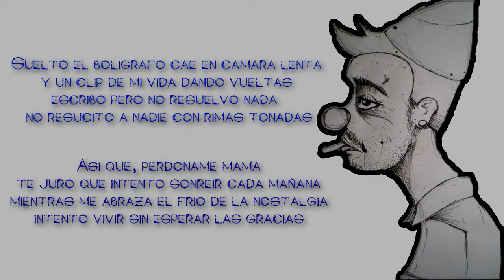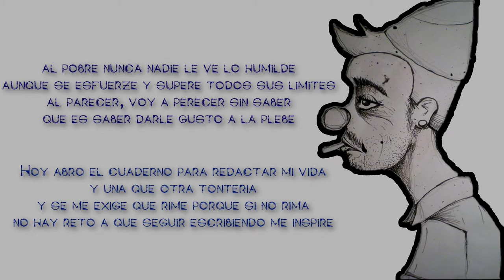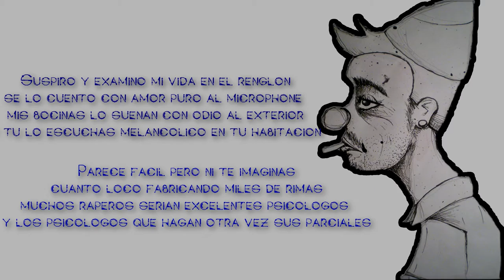SHHELAK | Paginas Rotas Prod. OCKRAMS | video-Texto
Descarga "SOLO SOY YO" totalmente gratis, utiliza las opciones que mas sea de tu agrado.